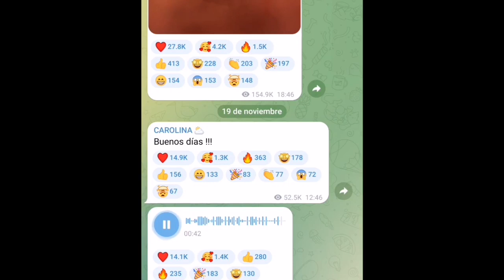Karol G No Cantara Mas😱Esta Mal De Salud😭Anuel La Llama En Concierto Preocupado